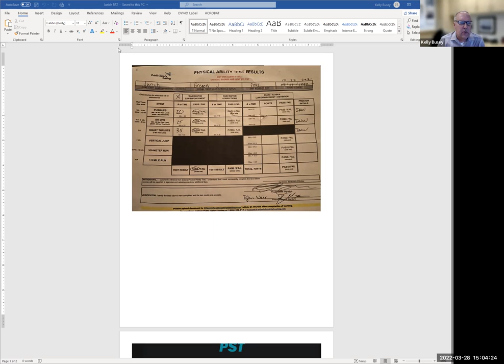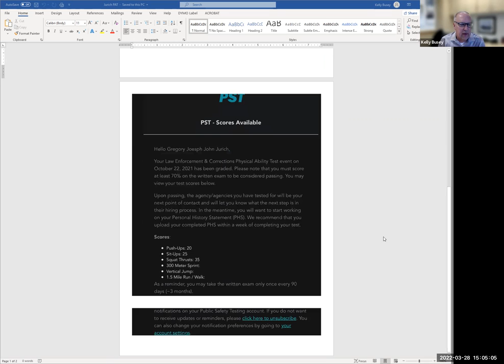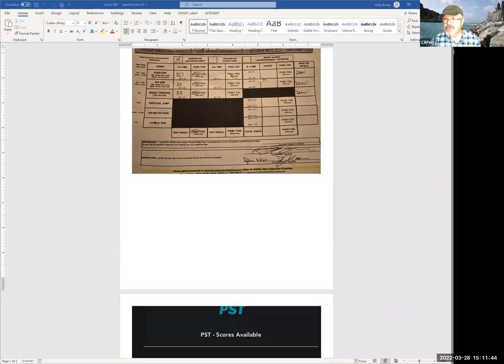Gig Harbor Civil Service Commission Meeting - March 28, 2022